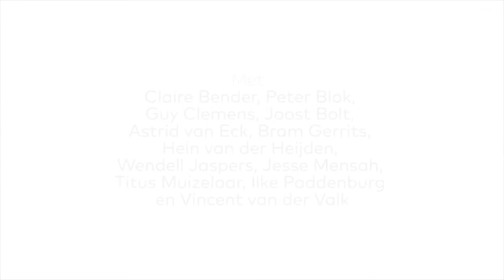Een soort Hades - do 17 december in de Flint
In zijn meesterwerk ‘Een soort Hades’ schetst de Zweedse toneelschrijver Lars Norén het portret van een reeks onvergetelijke karakters die behoren tot een groeiende groep verschoppelingen in onze huidige maatschappij. Mensen die om uiteenlopende redenen niet meer verder kunnen in hun bestaan zoals anderen dat doen. Mensen die zijn vastgelopen, die onbehuisd zijn. Mensen die om de één of andere reden als hinderlijk of lastig worden ervaren.

De Hades van Norén, een psychiatrisch ziekenhuis waarin de tijd tot stilstand gekomen lijkt, is niet enkel een onderwereld, maar ook een thuis, een veilige haven. Maar ook de geliefden, ouders en verplegers die hen bezoeken of verzorgen komen aan bod. Zijn strakke, poëtische taal, in combinatie met het muzikale handschrift van regisseur Thibaud Delpeut, maakt van ‘Een soort Hades’ een intieme, oprechte voorstelling.

Kaarten kunnen gekocht worden op en telefonisch bij de kassa via (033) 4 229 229.